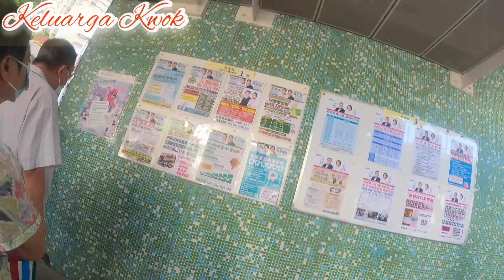JALAN JALAN NINA HOTEL TSUEN WAN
halo teman-teman selamat sore ketemu lagi dengan channel saya keluarga kwok ya 😊.
lah teman-teman di kali ini video saya saya mau ngajak kalian jalan-jalan ya itu di hotel Nina tahun yang sangat terkenal sekali di daerah
Tsuen wan
sayangnya kita nggak bisa masuk ke hotel ya teman-teman hanya di sekitar building saja.
gadis ini itu sangat terkenal banget hotelnya temen-temen dan ini hotel yang paling besar
didarah tsuen wan.
dan hutan ini dibangun tahun 2014 ya teman-teman
dan yang mempunyai hotel ini seorang perempuan yaitu bernama Nina
tapi dia udah wafat pada tahun 2016 H temen-temen dikarenakan sakit keras.
dan sekarang yang megang penuh hotel ini itu adalah kakaknya ya.

terimakasih yang udah nonton video
saya jangan lupa dukung terus ya

EDITOR: GOPRO HERO 9 BLACK
EDITOR: VIDEO SAMSUNG A 12

Hongkong 2021
keluarga Kwok